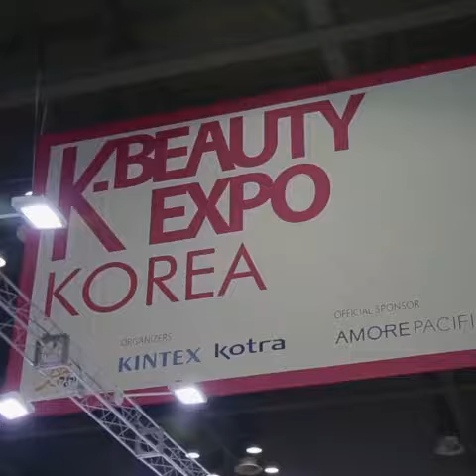wbff 2016 making film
wbff korea championship making film!